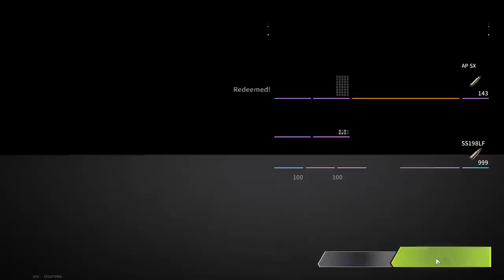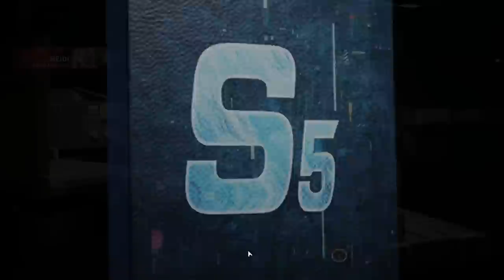Survive As Long As Possible! Too Stubborn To Die - Lost Light | Day 23 #392